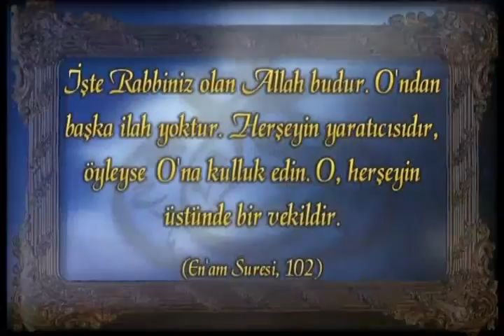Allah'ın sonsuz kudretinin delillerini düşünmek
"Konuşan Kuşlar Mucizesi" Belgeselinden